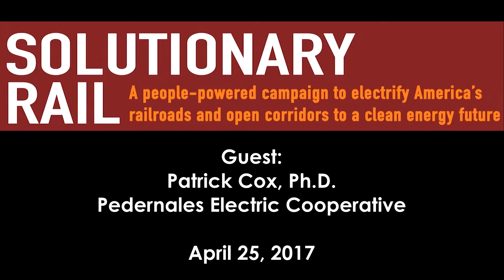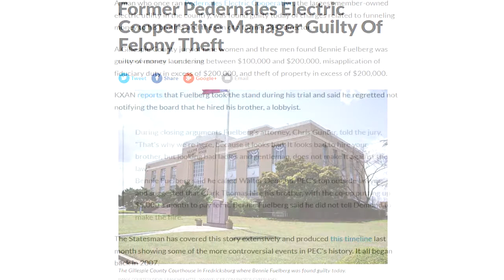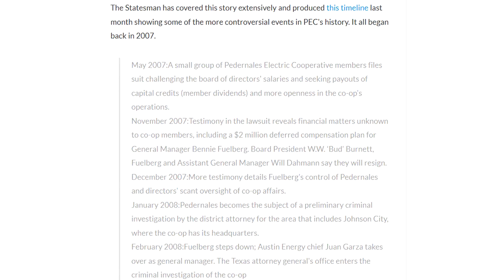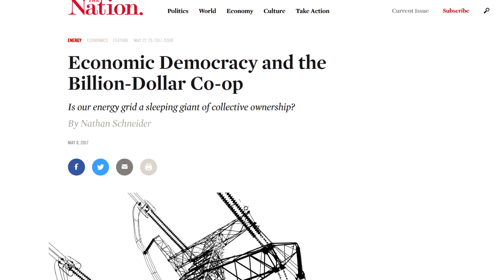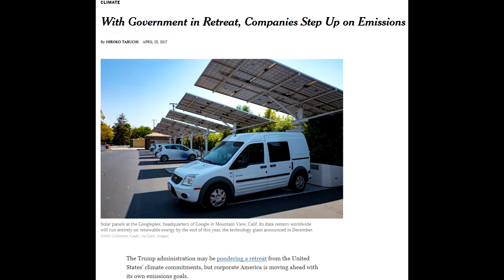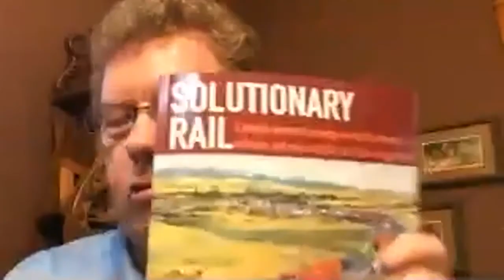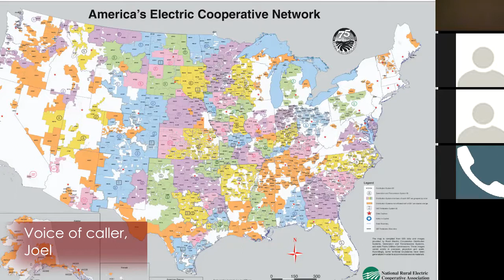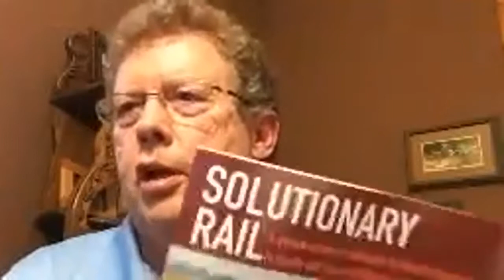Solutionary Perspectives: Patrick Cox on Electric Co-ops and Renewable Energy in Texas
"Solutionary Perspectives" is a video podcast series hosted by Bill Moyer and Diane Wittner, examining the perspectives of Solutionary Rail allies and stakeholders.

Bill and Diane recently spoke with Patrick Cox, Ph.D., of the Pedernales Electric Cooperative, on the history of electric co-ops in the US, as well as their future potential as an important part of Solutionary Rail.

Read the full 'Nation' article by Nathan Schneider shown in the video

For more information on other projects by Backbone Campaign, please